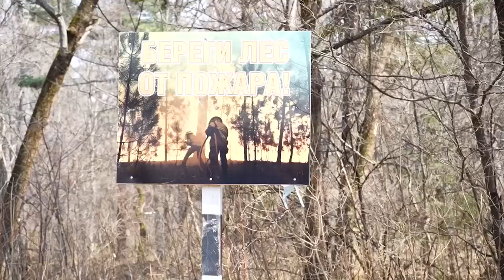Рейды по пожарной безопасности.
Рейды по пожарной безопасности проводят по всему Приморью. Так, жительница села Новая Москва Шкотовского округа сжигала мусор на своем огороде в непосредственной близости от границы с лесом. На женщину составили протокол об административном правонарушении.